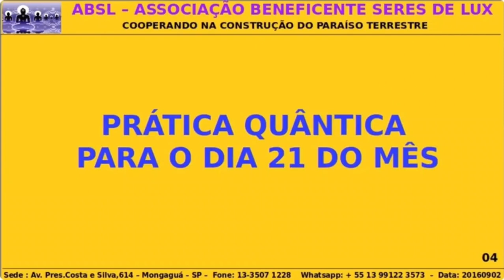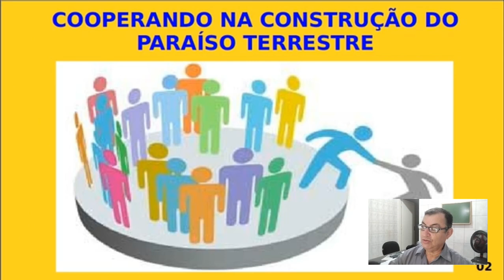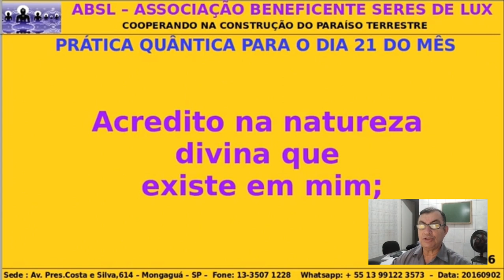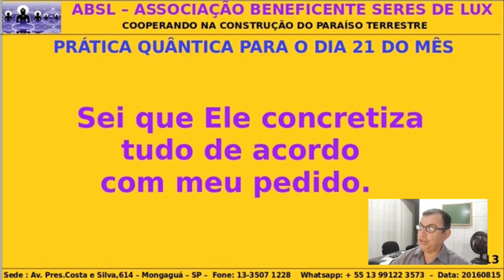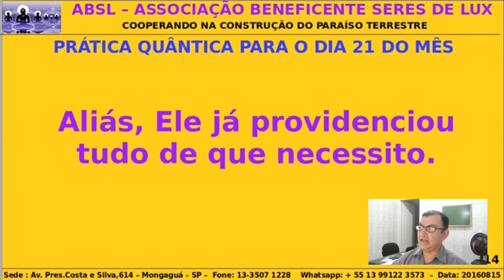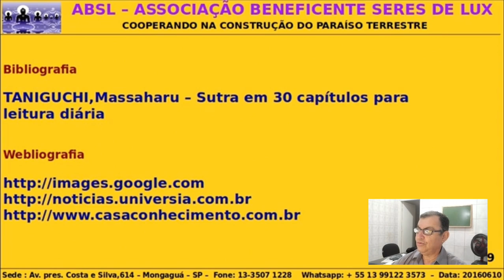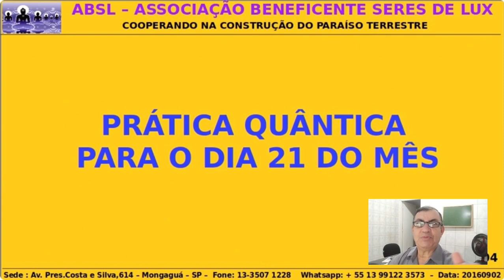React Prof Póvoas - Prática Quântica para o Dia 21 do Mês - Taniguchi, Massaharu